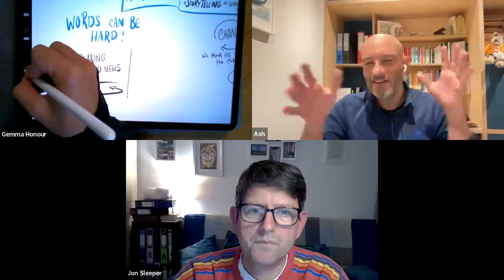Leadership Lives - in Conversation with Ash Roots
AWA & Bryter Work enjoy a deep discussion with Ash Roots, the leader behind the empowered digital culture at both BT and Exeter University.

Ash shares leadership tips, insights and experience about communication and storytelling in leading change.

Ash explores:
- What we mean by communication
- Change as discomfort and how to overcome this
- Finding your own twist when communicating
- How actions speak louder than words in leadership
- Stimulating communication in others for change